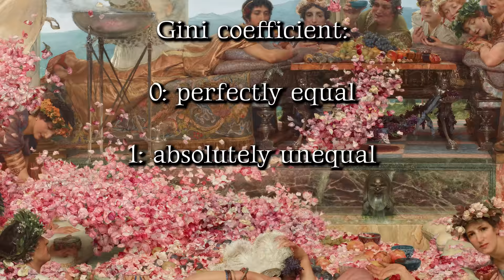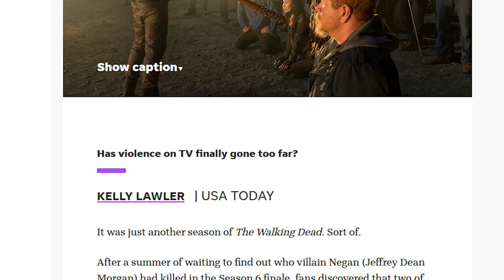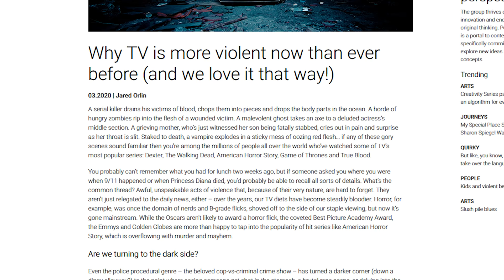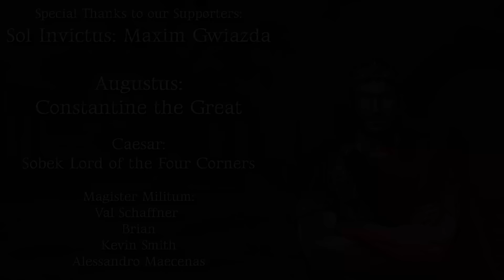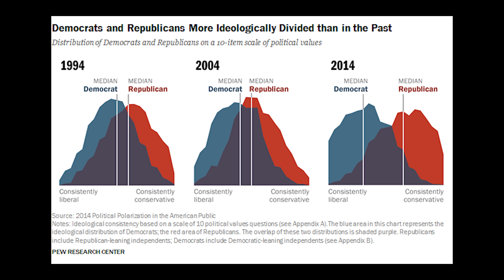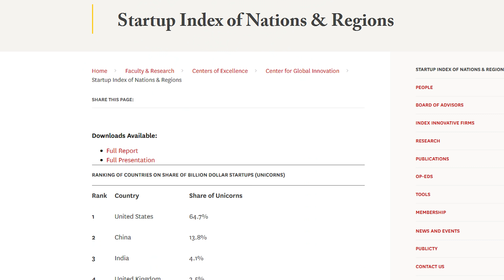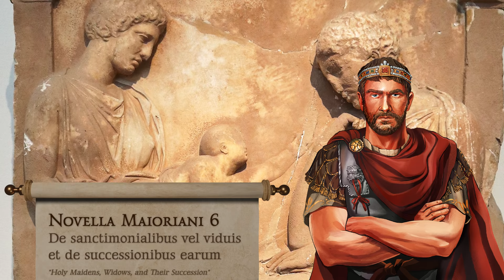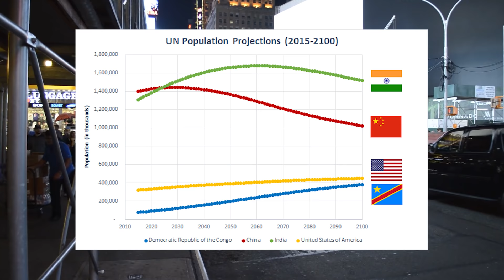Will America fall like the Roman Empire?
In this video, we are exploring the obvious comparison, that we hear so very often: Is the United States of America the new Rome, meaning, will it fall as the Western Roman Empire in 476 AD?

📚 My favorite Novel of the late Roman Empire, "Julian" by Gore Vidal

1.  "History of the City of Rome in the Middle Ages" by Ferdinand Gregorovius
2. "Rome: Profile of a City, 312-1308" by Richard Krautheimer
3. "Rome: An Urban History from Antiquity to the Present" by Rabun Taylor